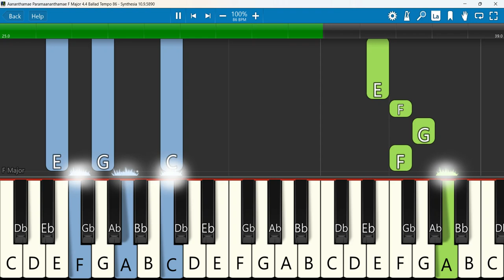Aananthamae Paramaananthamae Keyboard Notes F Major 4/4 Ballad Tempo 86 ஆனந்தமே பரமானந்த Kirubavathi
ஆனந்தமே பரமானந்தமே... | Traditional | Kirubavathi Daniel |Sharran Surya|Christhava Keerthanaigal
 Keyboard Notes